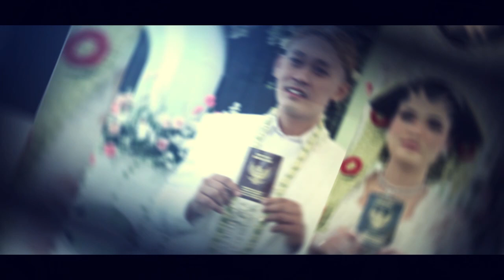Ketoprak Tlogo Budoyo Live Kanung 23 Desember 2022 • Anusopati Ngratu Part 2